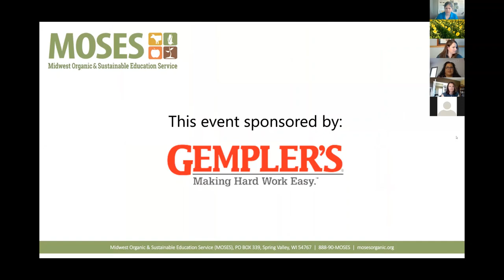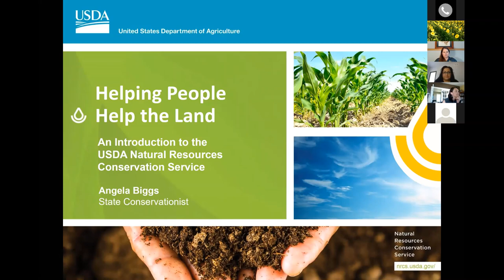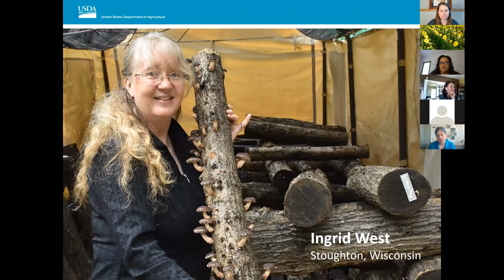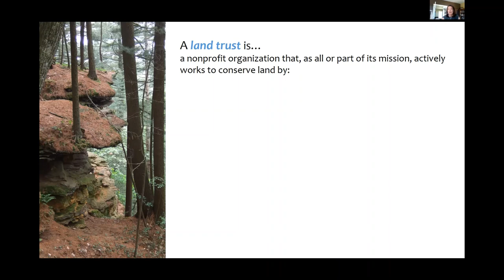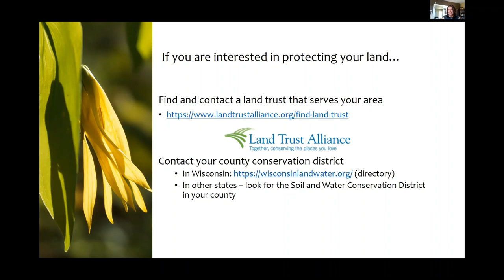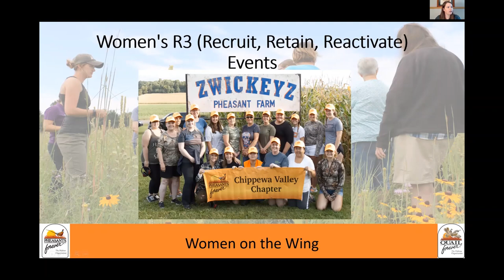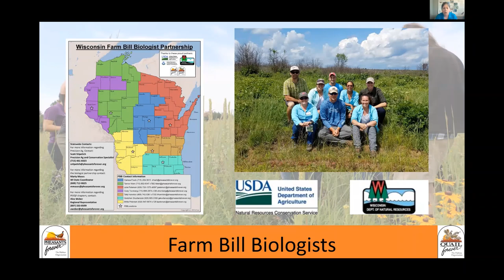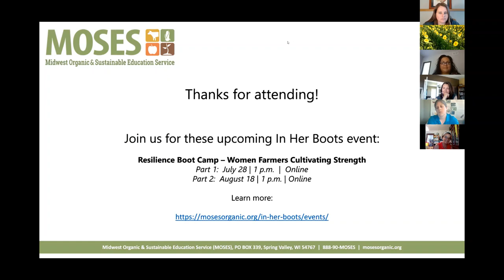Women Caring for the Land webinar 2020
Women conservationists discuss how you can add conservation practices to your land, find resources, and access funding to protect your land for future generations.

Panelists:
Angela Biggs, NRCS
Jennifer Filipiak, Driftless Area Land Conservancy
Gretchen Skudlarczyk, Pheasants Forever
Julie Peterson, Pheasants Forever
Lisa Kivirist, MOSES In Her Boots